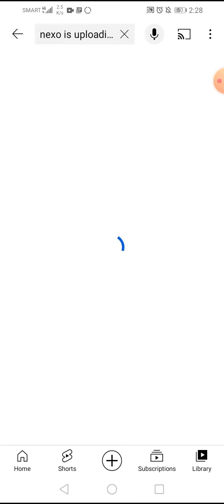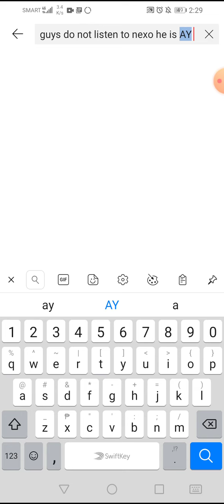NEXO IS UPLOADING EVERY MINUTE....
Tyrie frendko is scam and nexo scam so I will uploading I found all scam robux youtubers